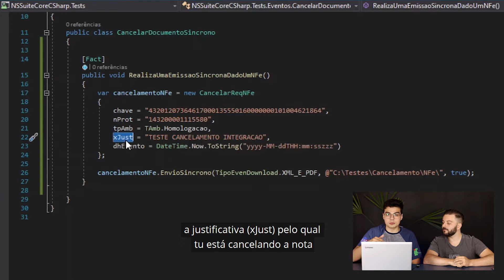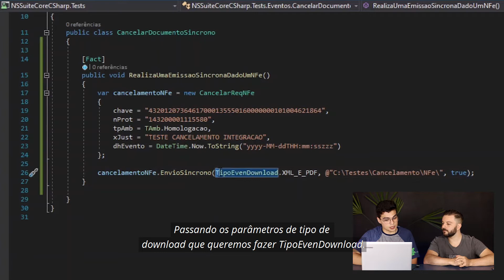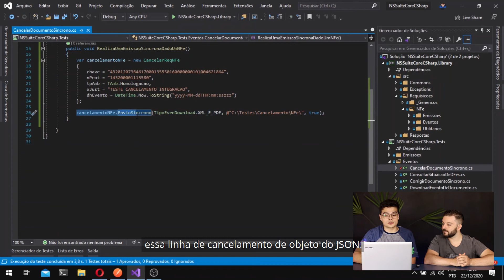02 - Cancelamento em C#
Nesta série falaremos sobre como você pode emitir uma Nota Fiscal eletrônica utilizando C#. Nesta série temos 6 vídeos:

00 - Intro
01 - Emissão
02 - Cancelamento em C#
03 - Carta de Correção
04 - Inutilização
05 - Consulta NFe
06 - Consulta do Cadastro do Contribuinte